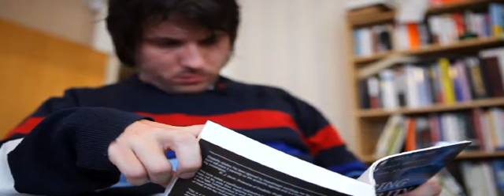Big Care Debate - 1 Cerri Burnell